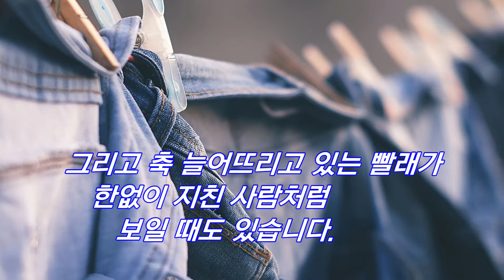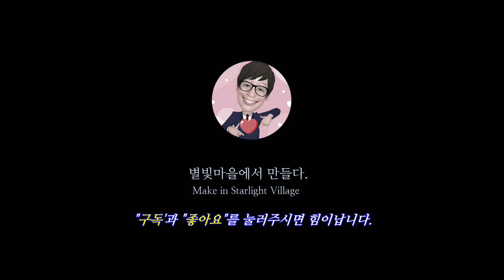늘어진 삶의 궤적...빨래 건조대에 매달린 빨래를 보다가...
세상이 온통 시리고 눈이 부시도록 어머님의 손끝에서 때를 벗고
줄에 걸리던 삶의 궤적...빨래...

가끔 당신도, 속세의 묵은 때를 저 빨래처럼 씻어내고 싶지요?